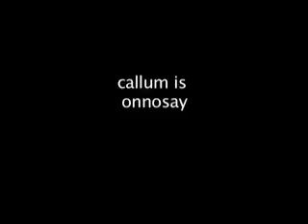ntsc negrow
i got an ntsc cam for a while to see how she worked. she worked magnificantly